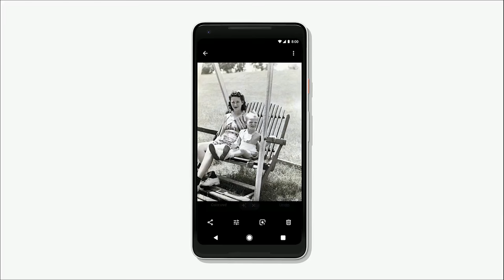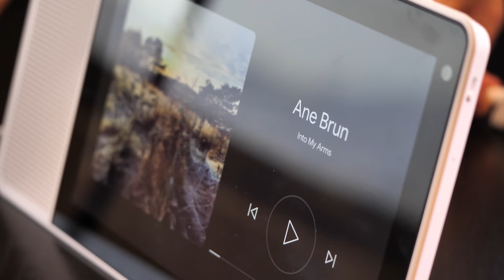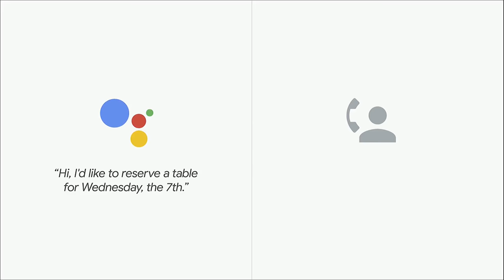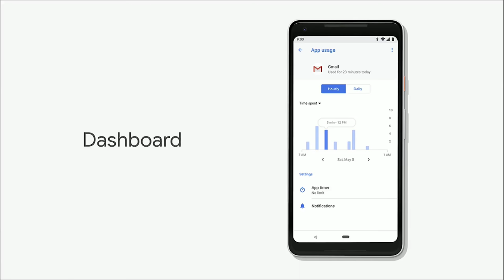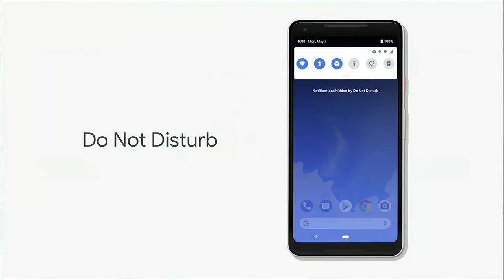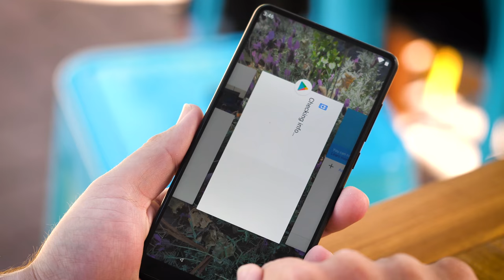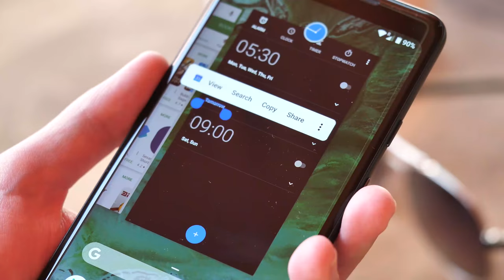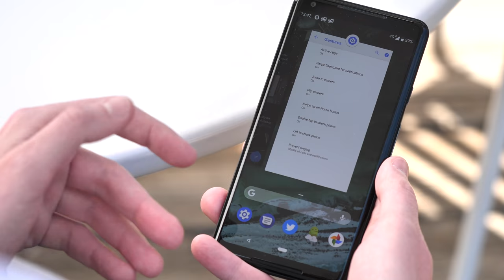Google I/O 2018 Impressions: Android P, AI, Assistant, Duplex + more!